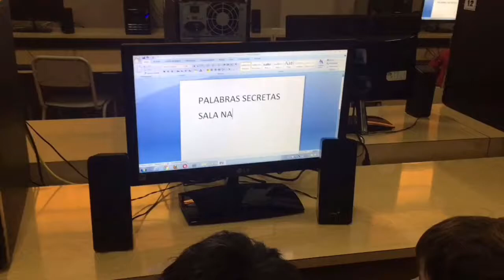Sala Naranja | Mix (2)